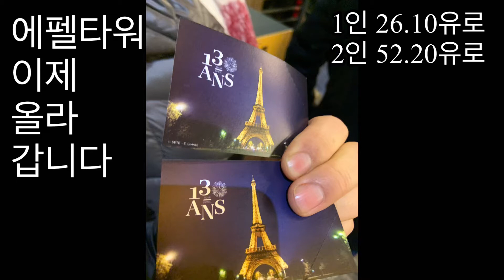Eiffel Tower in Paris 에펠타워 야경 세느강 야경 에펠타워 올라가기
파리의 마지막 여정
세느강 야경 에펠탑 위에서 본 야경